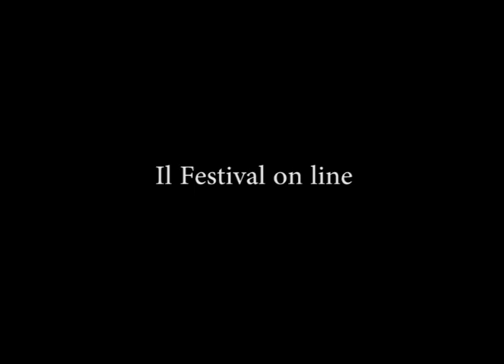Bologna in Lettere 2020 Roberto Pazzi Matteo Bianchi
DOUBLE BIND
Roberto Pazzi / Matteo Bianchi